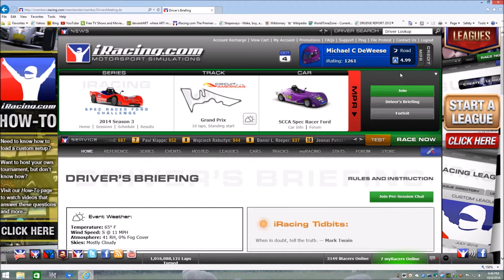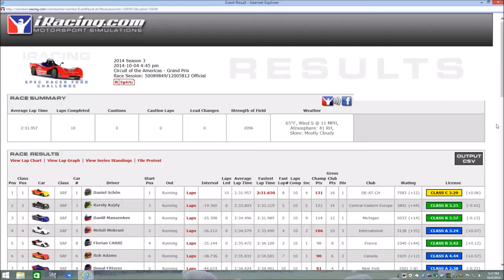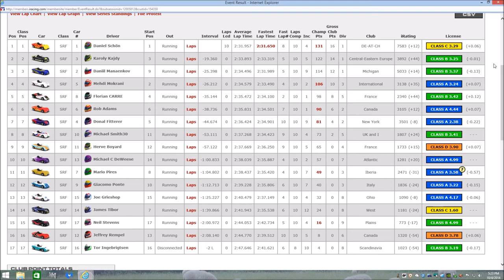iRacing 20141004 Race 39 SCCA Spec Racer Ford Season 3 Week 10 Circuit of the Americas GP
Sound Shift
nspace.hu/soundshift/